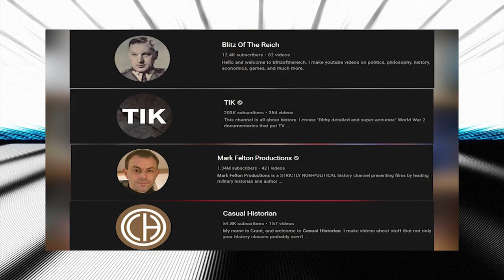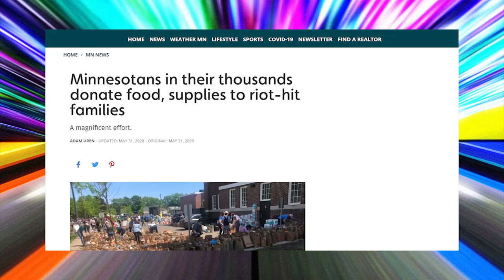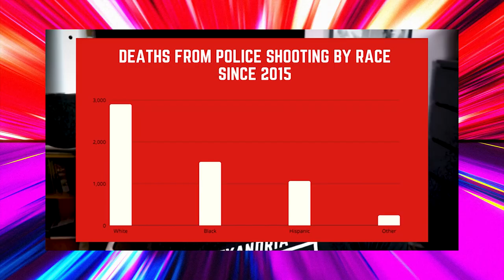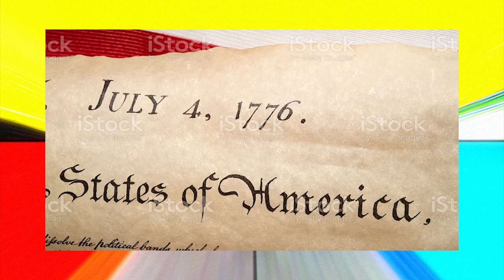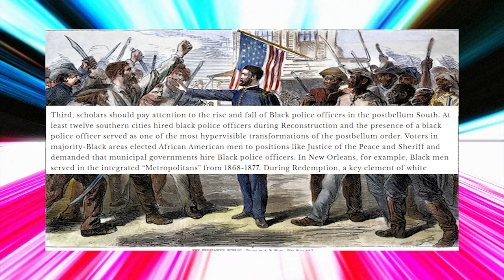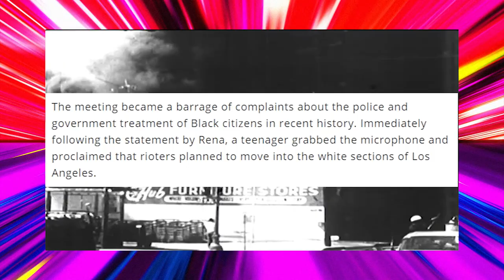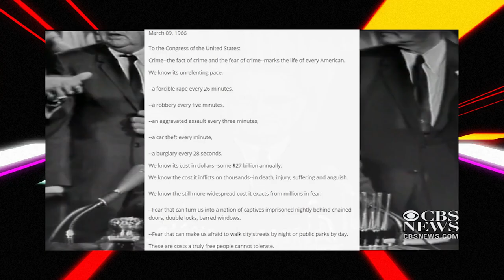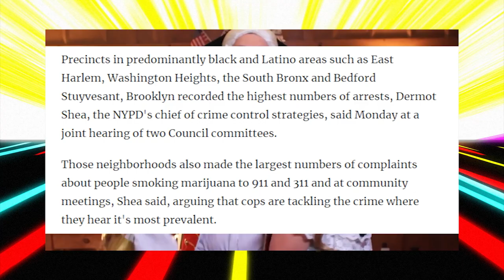Debunking Step Back on Policing Part One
This is part 1 of my response debunking Triston, aka "Step Back", on the history of policing and BLM riots.  This video is centered on refuting Triston's video "How the Police Became an Occupying Army".

The background music used in this video is CCR - Fortunate Son (Retrowave cover) by The Motion

Chapters
00:00  - Intro
00:25  - Introduction
02:07 - Tristan deceptively cherry-picking footage
03:24  - Police Tanks
05:32  - Tristan talks about White Privilege
06:47  - Royal Irish Constabulary and the City of Glasgow Police
10:42  - Debunking the "Police came from Slave Patrol" myth
11:17  - Watts Riots
14:27  - Law Enforcement Assistant Act of 1965
15:35  - From Snow Ball Helmets to Starship Troopers
17:08  - Debunking Triston on the War on Drugs

Officer characteristics and racial disparities in fatal officer-involved shootings